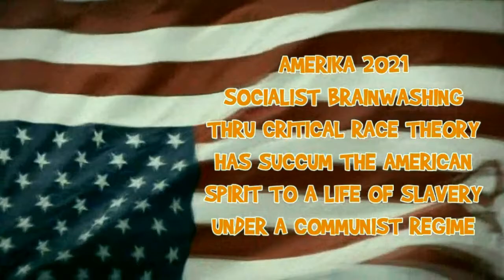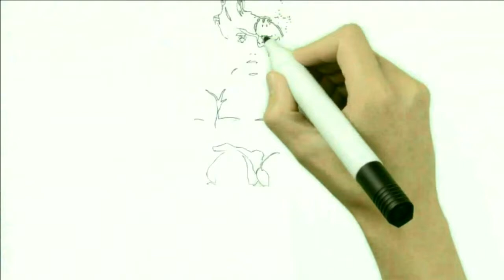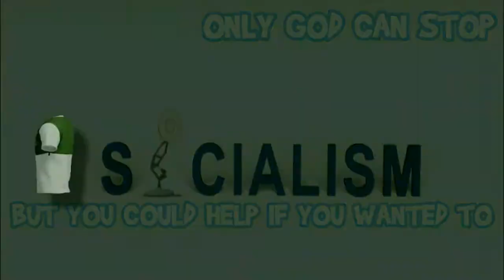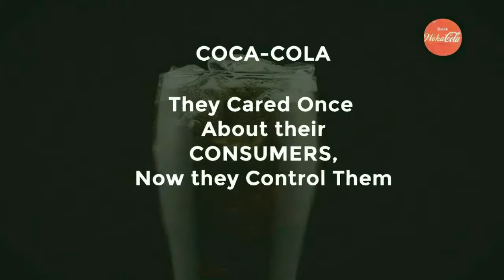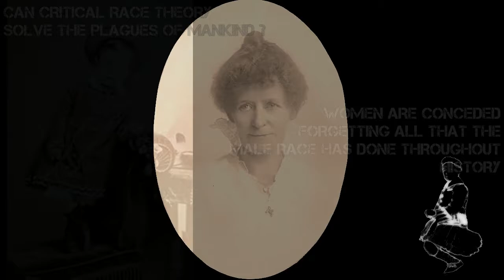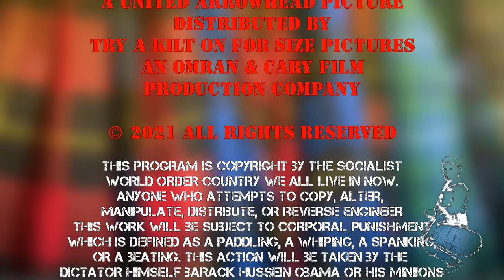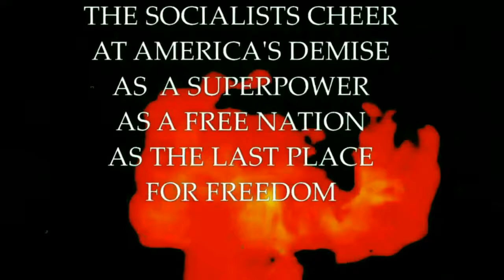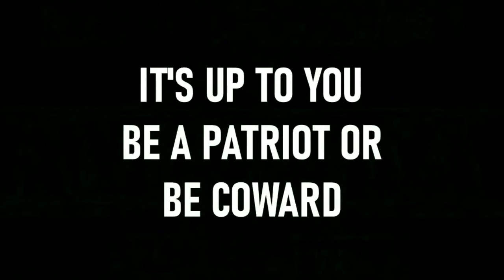Respect Goes Farther Than Skin Deep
history shows many things that today are suppressed by the Socialist Democrats.